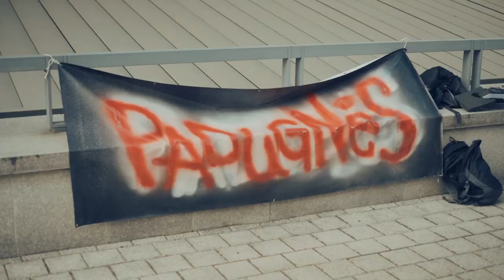Padugnės - Punk Rock Sounds (street performance) 2019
PADUGNĖS atlieka Punk Rock Sounds. Pasirodymas GMD 2019 Vilniuje. Didelis ačiū atėjusiems paklausyti ir pamatyti.